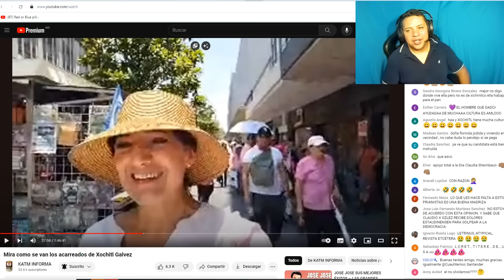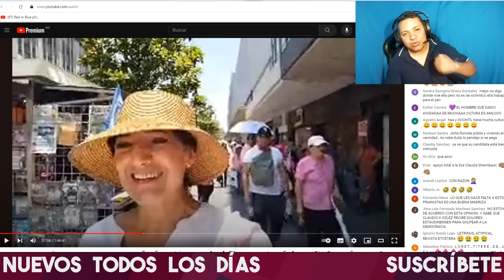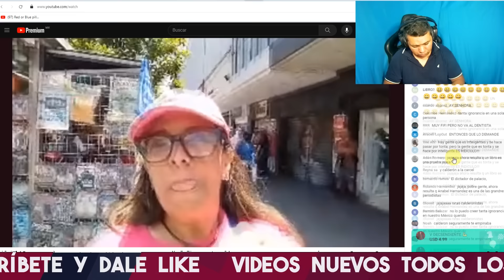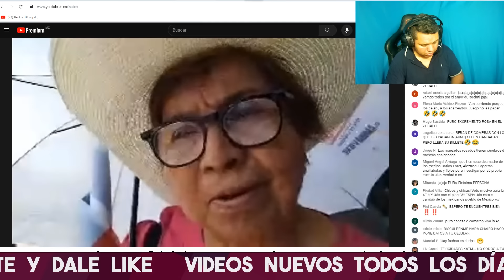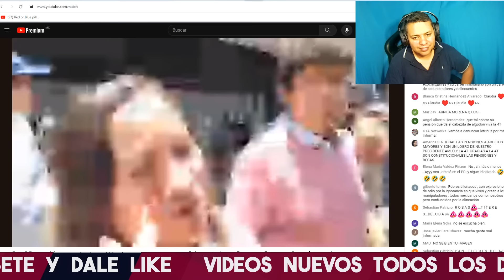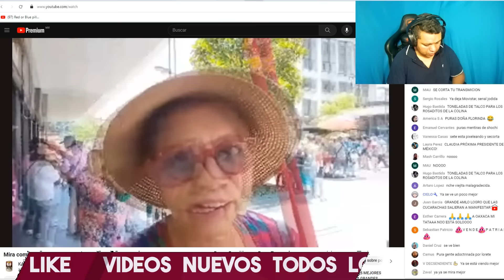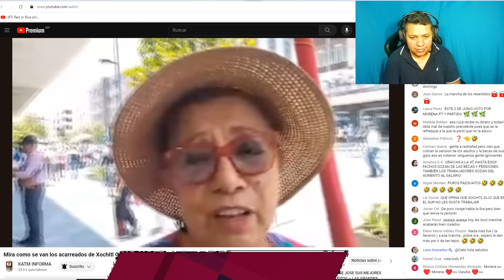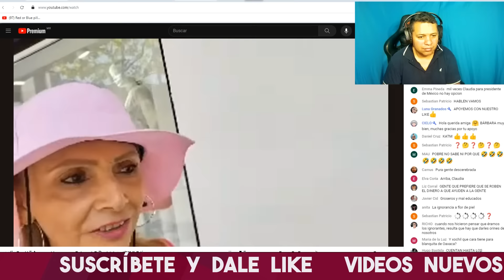SE ACABÓ! VALIENTE CIUDADANO DESTRUYE A SEÑORA FIFI AMARGADA DE MAREA ROSA Y ASI SALIÓ HUYENDO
CIUDADANO CALLA A MAREA ROSA Y TERMINO EXHIBIENDO A SEÑORA AMARGADA FIFI

CIUDADANO ENCARA A SEÑORA FIFI QUE QUISO HABLAR MAL DE AMLO Y MIRA QUE PASO